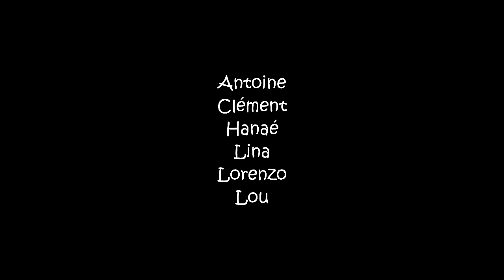Atelier Stop Motion - Fête de la Science 2021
Un atelier Stop Motion a eu lieu à la médiathèque de Draveil le samedi 2 octobre dans le cadre de la fête de la Science 2021.
Voici la première partie de la production de nos jeunes réalisateurs !